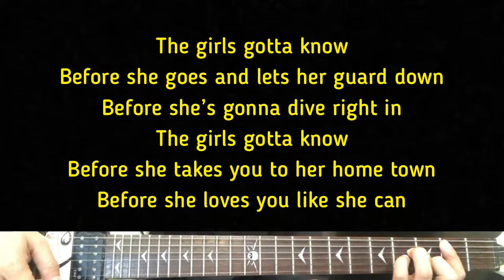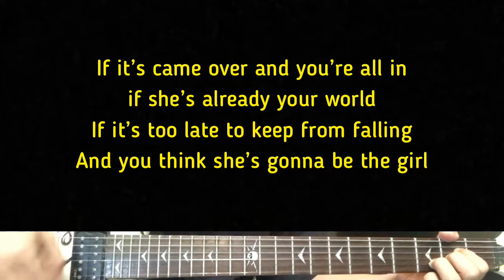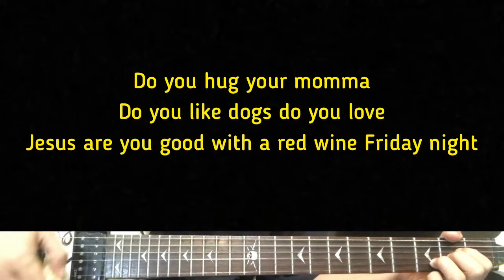Rachel Wammack - Girl’s Gotta Know | Karaoke Guitar Instrumental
Artist - Rachel Wammack
Rachel Wammack (Title) Girl’s Gotta Know